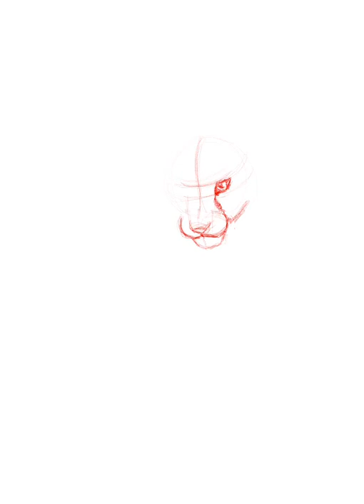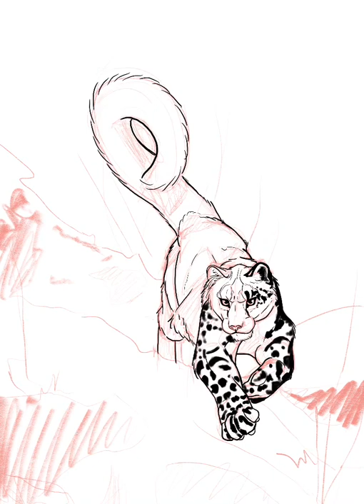Snow leopard Process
You can see how I drew this picture of a snow leopard.